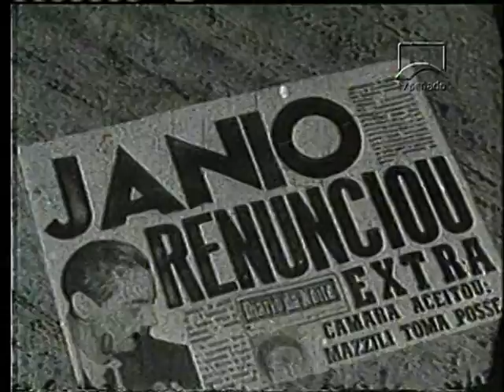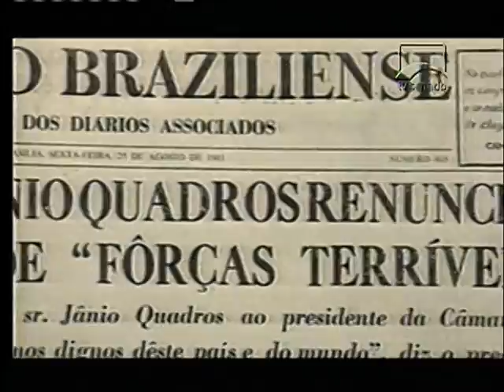Sessão simbólica no Congresso Nacional devolve mandato do ex-presidente João Goulart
ATIVIDADES DA PRESIDENTA - 18.12.13: Foi realizada nesta quarta-feira (18) no Congresso Nacional uma sessão solene para devolver simbolicamente o mandato do ex-presidente João Goulart, que teve o cargo declarado vago em abril de 1964. O argumento para a perda de mandato foi que João Goulart havia fugido do Brasil, mas Jango, como também era conhecido, se encontrava no Rio Grande do Sul. O fato abriu caminho para a instalação do regime militar, que durou até 1985. A presidenta Dilma Rousseff participou da homenagem a João Goulart, que também contou com a presença de senadores, deputados federais e ministros de Estado.